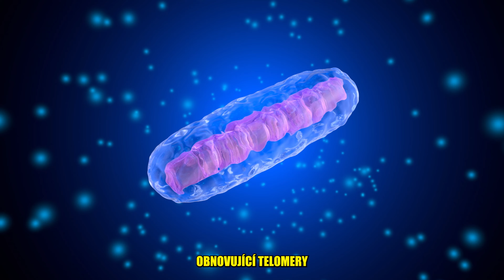Proč ženy žijí déle než muži? - BrainMarket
Proč ženy žijí déle než muži? V následujícím videu naleznete všechny potřebné informace!